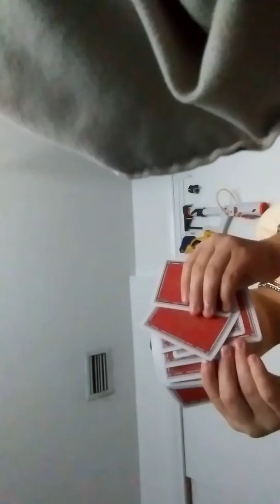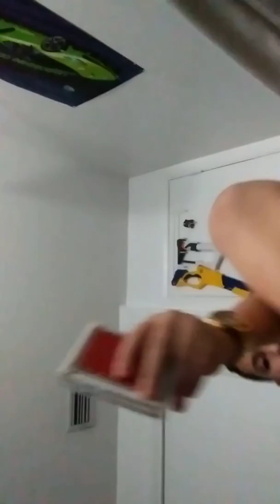Last to Live the couch wins